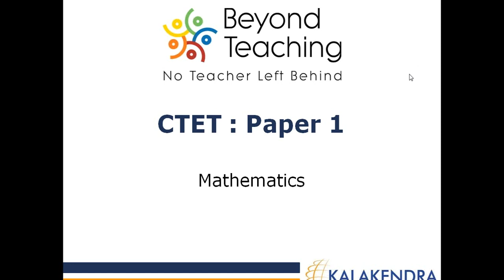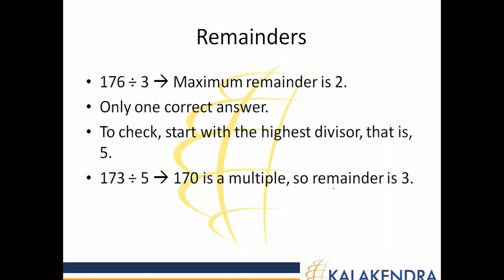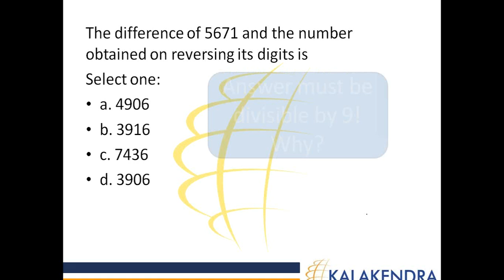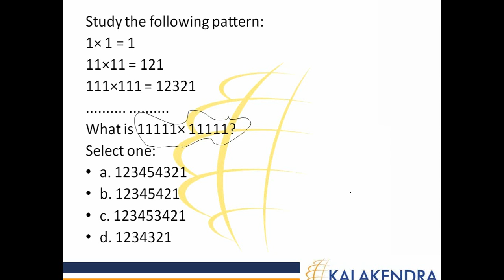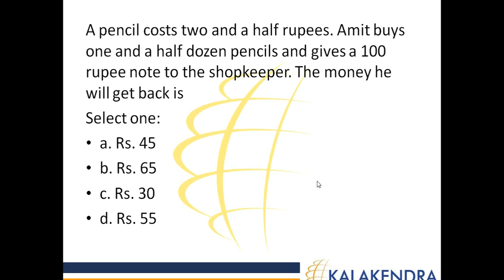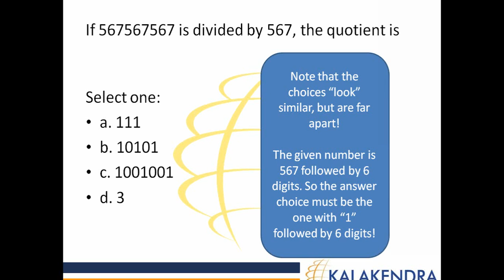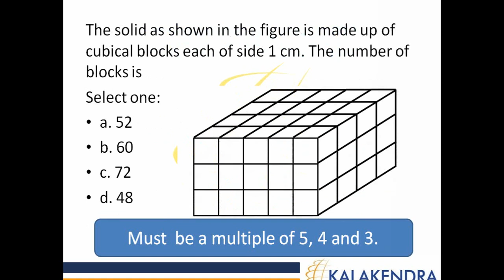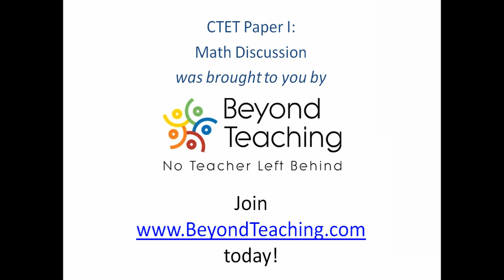An overview of the CTET Paper-I with a special focus on Math module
Arindam Lahiri, Founder Director of Kalakendra Training and Career Development, New Delhi, discusses the strategies in tackling CTET (Central Teachers Eligibility Test). The session introduces basic concepts of dealing with MCQ-type of questions and how to maximize performance even if one may not be proficient in one of the tested areas.

Arindam has been the co-founder and Director of the one of the largest education and training brands of India - Career Launcher, where he played a significant role in developing trainers and teachers. He has been an advisor to IL&FS Education on creating the Trainer Development Group. He is a qualified English Language Trainer (ELT) from University of Cambridge. He also actively advises a number of education and training start-ups across the country.

This is the first in the 2-part series.